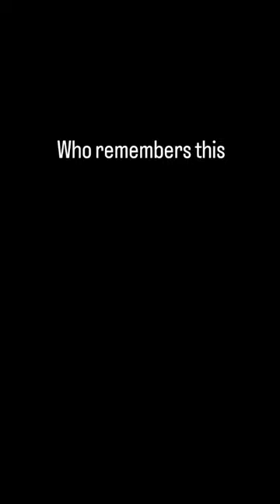who remembered this